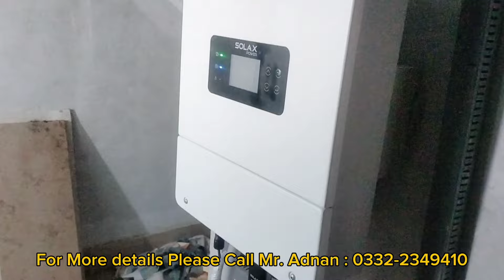Low Cost Apartment For Sale | 2BED DD Apartments | Scheme-33 Khi